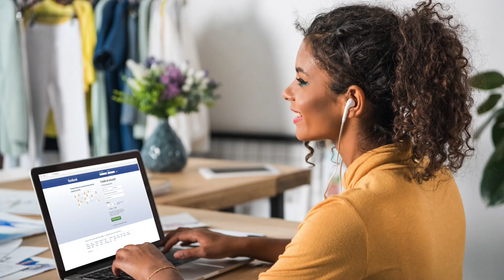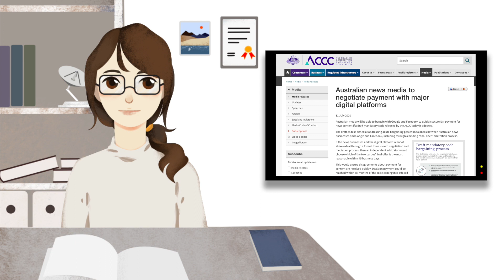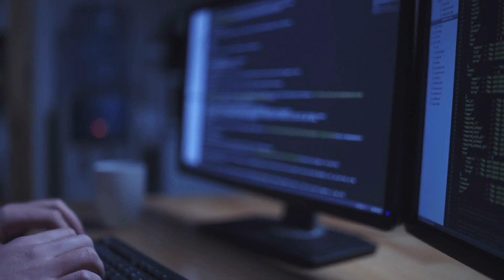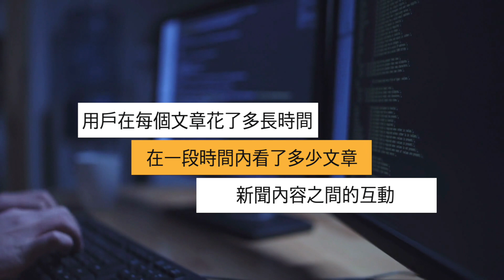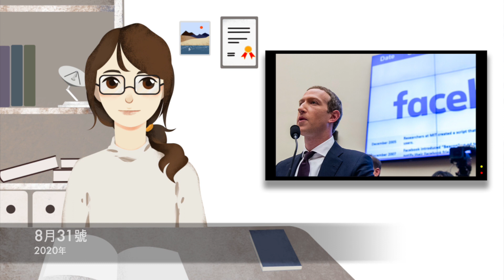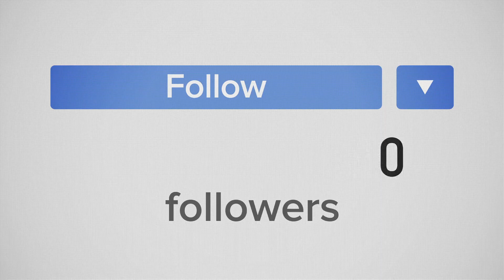解讀臉書禁🇦🇺澳大利亞新聞事件的來龍去脈【新聞回顧】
Facebook禁止澳大利亞用戶和出版商分享新聞 - 事件始末